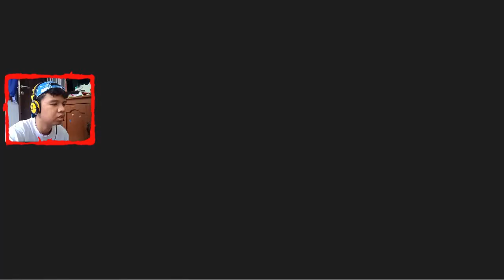TAMAT AKHIR DARI RAJA IBLIS MUNDUS - DEVIL MAY CRY INDONESIA PS2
Devil May Cry adalah permainan yang bergenre hack & slash dan juga action dan adventure yang dipelopori dan dirilis oleh Capcom, rilis pada tahun 2001 untuk versi PlayStation 2.

Divideo ini akhirnya dante berhadapan langsung dengan raja iblis mundus.

apakah dante mampu??
apakah dante bisa mengalahkan mundus??

pembayaran bisa make:
(gopay, ovo, dana dan linkaja)

Emulator :
PCSX2

Platform :
Playstation 2

Aplikasi buat edit :
Obs studio
VSDC video editor
Paint 3D
Pixellab

Hape :
Redmi 9a

Spek pc :
Amd ryzen 3 2200G
Asrock a320m-HDV

Terima kasih.